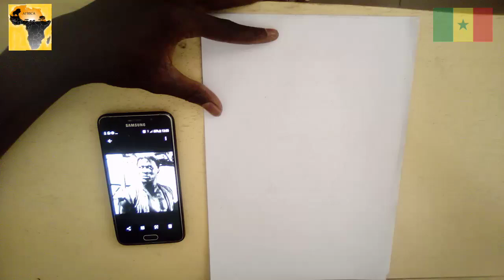Kunta kinte en dessin [Africa Dessin 3d]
Auteur : Mansour lo